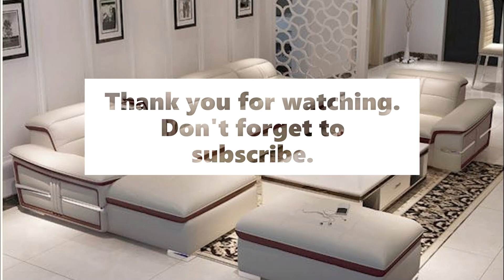Modern Living Room Sofa Set | White Modern Corner Sofa | L-Shaped Sofa Set Interior | Best Model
Your sofa set is the center of attention in your living room and the perfect spot to spend time with family or entertain guests. When shopping for sofa set designs, look for the right material, color, and size and design. These comfortable sofas & couches will complete your living room decor.